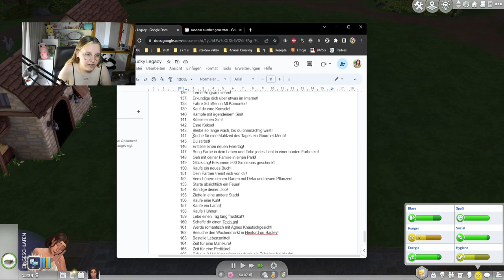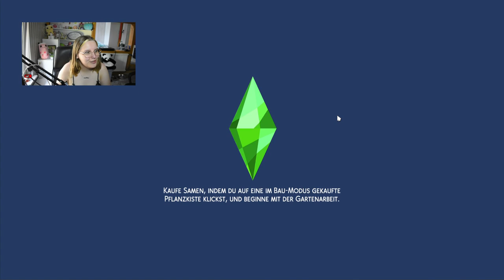Meine Simin hat sich verliebt! ❤️🥰 (und plötzlich wohnen wir auf einer Tierfarm)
Im heutigen Part von der Die Sims 4 Lucky Legacy Challenge findet Sunny endlich Liebe! Außerdem wird viel gekocht, denn sie wünscht sich Gourmet-Menüs zu verzehren! Moon bekommt ein Umstyling und Sunny besorgt sich als Tierfreundin Tiere für ihr Zuhause in Glimmerbrook. Ob das alles so machbar ist?

Musik im Zeitraffer: 143 - @FrankJavCee

➡️ Origin-ID: muligurly